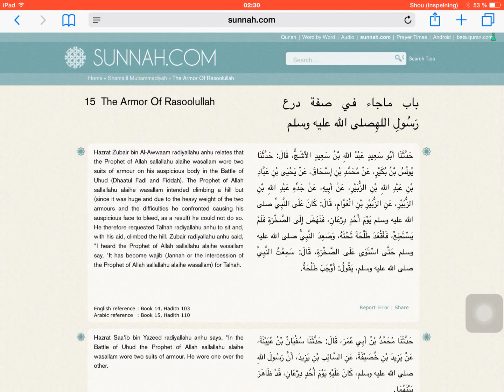Shamaail Muhammadiyyah - The armor -15 book